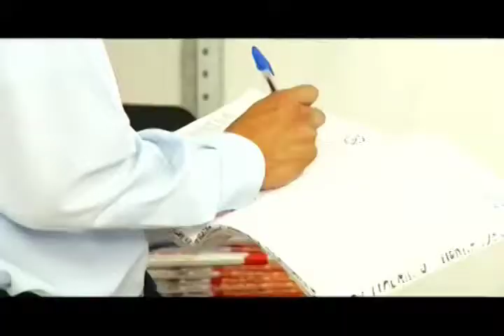6 OFF PANAL MAESTROS APOYARAN BUENA